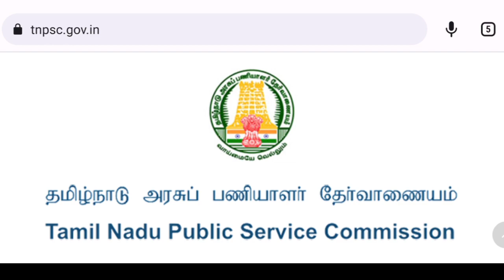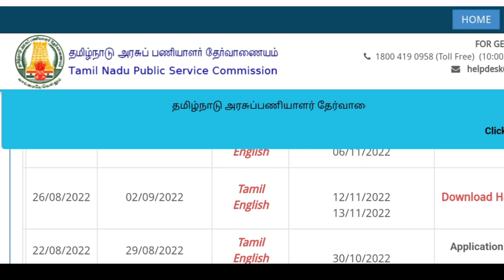TNPSC வெளியிட்ட புதிய அறிவிப்புகள் | Latest Result & Exam Hall ticket released | Tnpsc today news